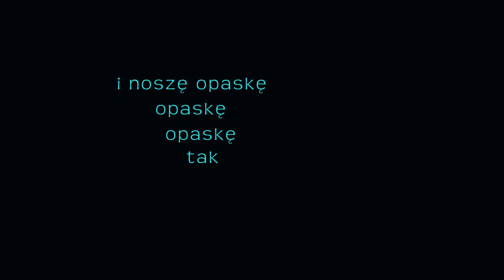Comp 1 7